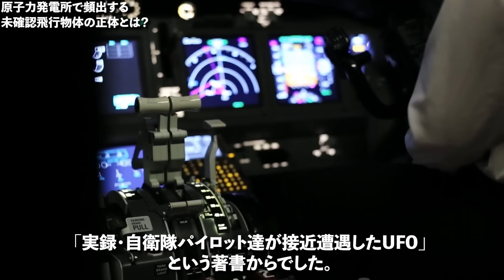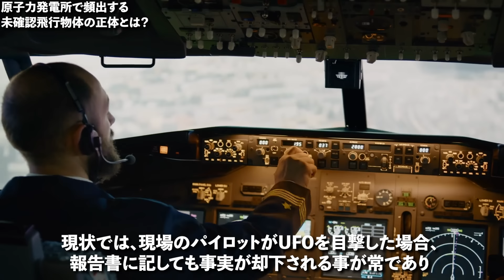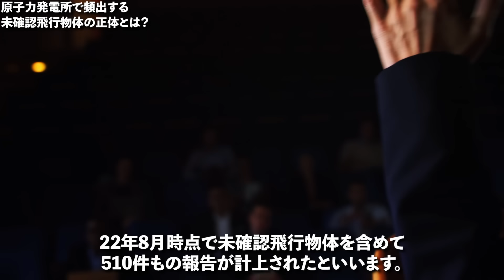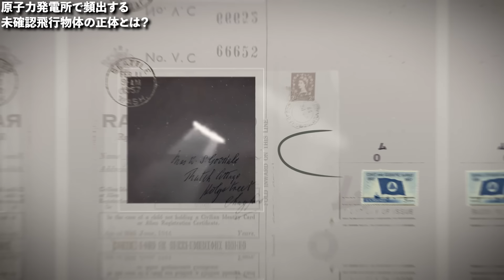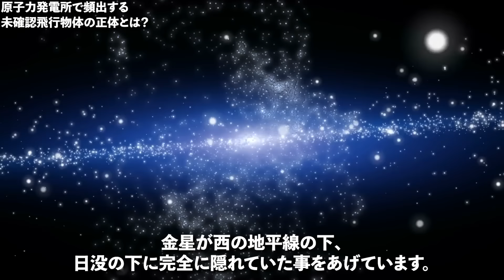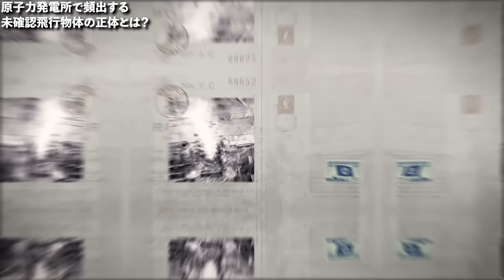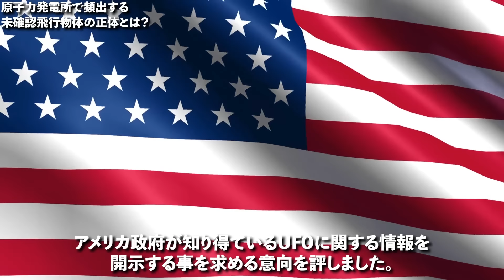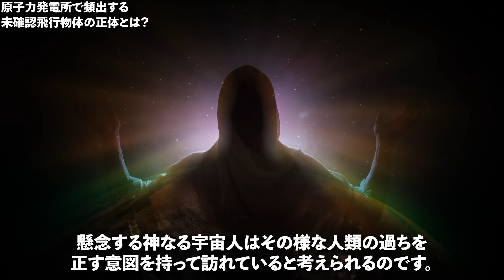世界中の原子力発電所に頻出する未確認飛行物体の正体とは...地震後日本でも出現した解明不能の謎の現象とテレビでは報道されない政府がひた隠す発電所に隠された触れてはいけない驚愕の秘密【都市伝説】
台湾地震や東日本大震災など日本含め世界中の大きな地震の後に問題になる原子力発電所で近年未確認飛行物体が多数目撃されているのだといいます。一部の学者は地球外文明による監視が行われているといいますが、果たして、地球外文明は人類の救世主となるのか、脅威として存在するのか?今回はそんな世界でタブー視されるこの世の秘密や誰も知らない抹消された真実について迫ります。

【目次】
00:00 冒頭
00:41 福島原発UFO事件
04:24 米国発電所に集うUFO
08:31 インド、クダンクラムに飛来したUFO
11:32 スロベニアの光るUFO
12:38 UFOが警告するもの